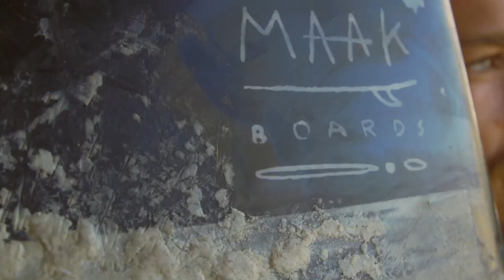MAAKBoards Indiegogo Crowdfunding Campaign.2017.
MAAKboards aims to make incredible ridable works of art. These surfboards are shaped and painted by hand, creating a sustainable empowerment model for the  artists in Cape Town, SA. MAAKboards is about bringing creatives together, making passions into careers and solidifying a community that live and breathe creativity. By supporting this campaign, you are helping us show our dedication to creative development and community, filling a niche that lies between the surfing and art communities.